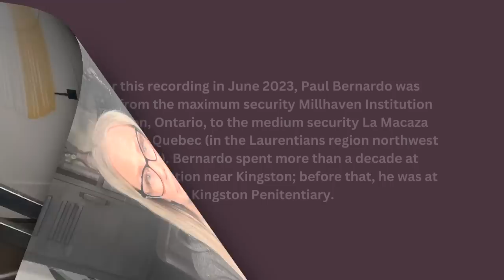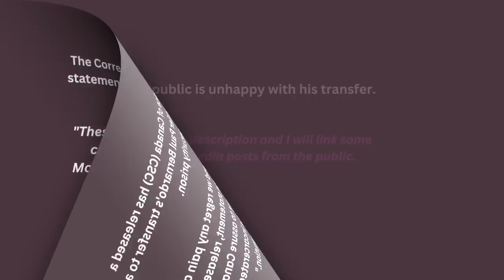The Twisted Tale of Paul Bernardo and Karla Homolka: The Ken and Barbie Killers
Uncover the dark secrets that shaped Paul Bernardo and Karla Homolka's lives, from troubled childhoods to their disturbing attraction driven by wicked fantasies. Witness the tragic outcome of Paul's obsession with Karla's sister, Tammy, and the aftermath of their spree of kidnappings and assaults. Get ready for a gripping journey into the depths of human darkness and the pursuit of justice in this episode of Wicked Ever After.

Research Provided by: @stephaniemoram (me!)
Writers: Alecia Harris and @stephaniemoram (me!)

Some of My Favourite True Crime Channels

Public outcry for Paul Bernardo's transfer in June 2023